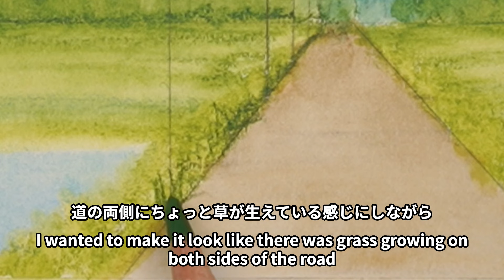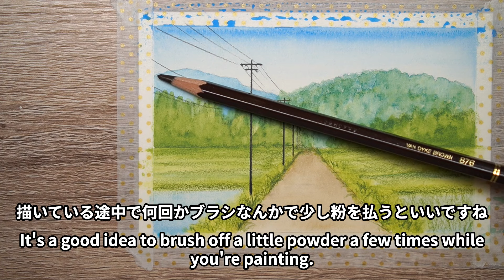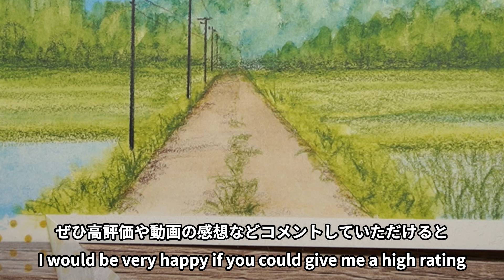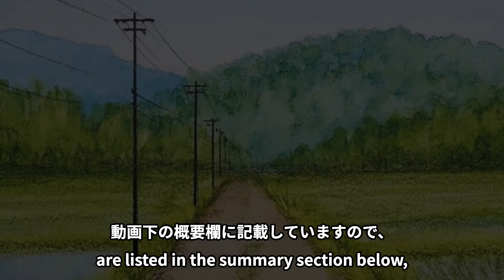【水彩色鉛筆】田んぼとあぜ道の描き方 | How to Draw Japanese countryside scenery | Watercolor pencils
水彩色鉛筆を使って、田んぼとあぜ道の風景を簡単に描く方法をご紹介します。

＊使用している画材・道具(参考用)＊
▼水彩色鉛筆
・uni WATER COLOR 全36色
Amazonで見る

・STAEDTLER karat aquarell 全60色
Amazonで見る

・STAEDTLER karat aquarell 48色
Amazonで見る

▼水彩紙
・maruman VifArt
Amazonで見る

▼筆
・ホルベイン 水彩画筆 パラリセーブル 350R ラウンド 8号
Amazonで見る

・ホルベイン 水彩画筆 パラリセーブル 350R ラウンド 4号
Amazonで見る

・ぺんてる みず筆 アクアッシュ FRH-B 大
Amazonで見る

▼マスキングテープ15mm幅
Amazonで見る

▼マスキング液
・ホルベイン 水彩用メディウム W466 55ml
Amazonで見る

▼製図用ブラシ
Amazonで見る

▼色が正しく見えるデスクライト
Amazonで見る